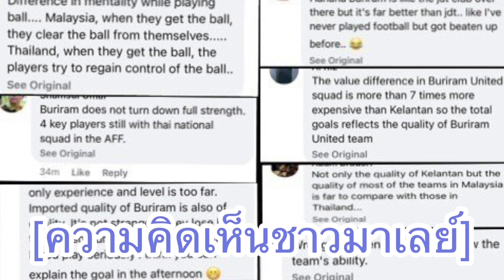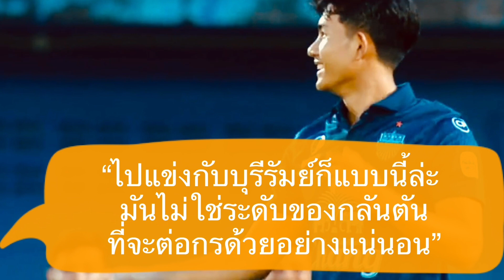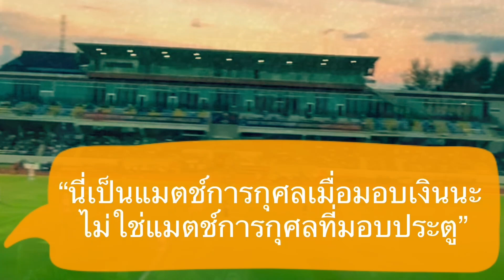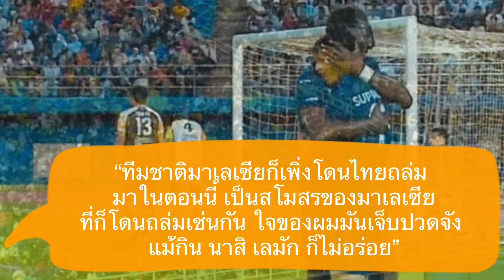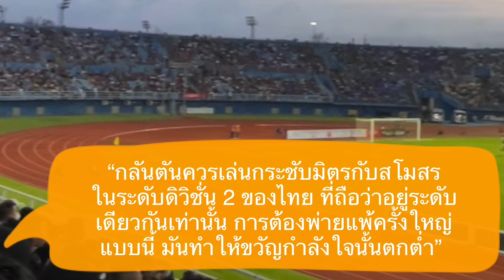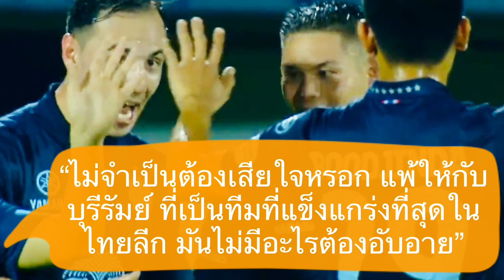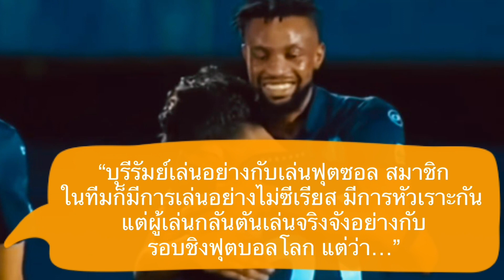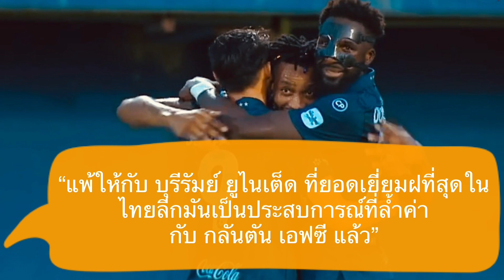คอมเมนต์ชาวมาเลย์ หลังบุรีรัมย์ถล่มทีมกลันตันจากลีกมาเลเซีย 7-0 คว้าแชมป์อาเซียน แชริตี้ ชิลด์ 2023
สวัสดีครับเพื่อน ๆ ทุกคน ยินดีต้อนรับกลับเข้าสู่ช่องของเรากันอีกครั้งหนึ่งนะครับ สำหรับใน EP นี้ ผมจะขอพักจากเรื่องทีมชาติ มาที่เรื่องเบา ๆ ในระดับสโมสรกันสักคลิปนึง

กับความคิดเห็นของแฟนบอลชาวมาเลเซีย หลังเกมกระชับมิตรในรายการ Asean Charity Shield ระหว่าง บุรีรัมย์ ยูไนเต็ด กับ สโมสร กลันตัน จากลีกมาเลเซีย ที่จังหวัดสงขลา ที่สโมสรไทยของเราถล่มทีมจากลีกเพื่อนบ้านไปถึง 7-0 โดยได้จากนักเตะไทยที่เพิ่งกลับจากการไปฝึกที่อังกฤษกับสโมสรเลสเตอร์อย่าง ศุภนัฏฐ์ 2 ประตู ศุภชัย 1 ประตู นฤบดินทร์ 1 ประตู ส่วนที่เหลือได้จากแข้งต่างชาติอย่าง โจนาธาน โบลิงกิ 1 ประตู , โกรัน เคาซิซ 1 ประตู และแข้งใหม่อย่าง แฮริส วูชคิช อีก 1 ประ

ซึ่งจากผลการแข่งขันที่ออกมาแบบขาดลอยในสกอร์ถล่มทลายเกินคาดนี้ แฟนบอลชาวมาเลย์เขาจะมีมุมมองอย่างไรกันบ้าง เดี๋ยวลองไปฟังกันดูครับ

โดยคอมเมนต์ในคลิปนี้ส่วนใหญ่มาจากหลายเพจของมาเลเซีย อย่างเช่น Harimau malaya , Vocketfc และ malayantigerfans นะครับ